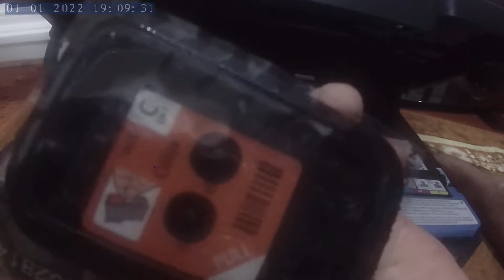Unboxing Canon Pixma G2010 PART 3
Printing made easy tutorials